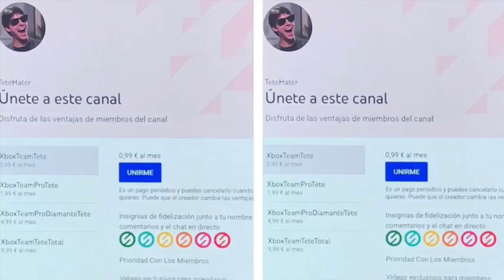¡¡¡DATE PRISA JUEGO GRATIS!!!